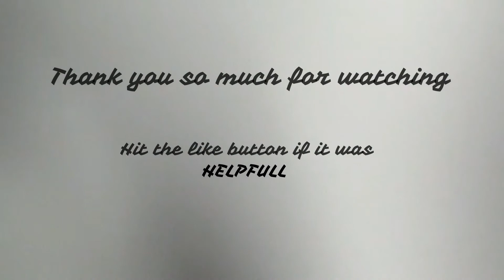Drawing eyes 👀 | *step by step* for BEGINNERS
I HOPE THIS WOULD BE HELPFUL FOR YOU GUYS...

S U B S C R I B E   TO   THE   C H A N N E L